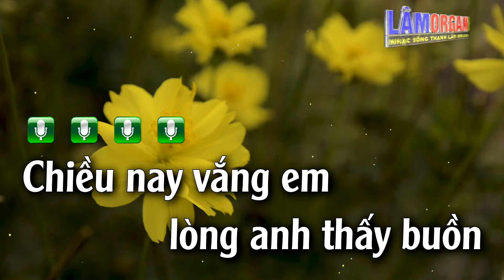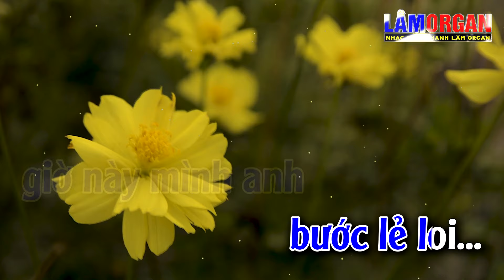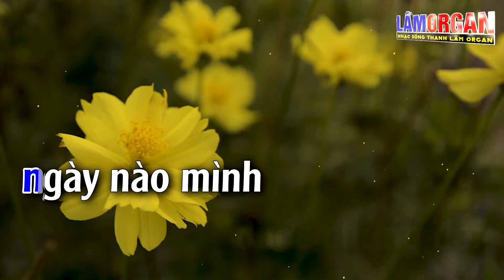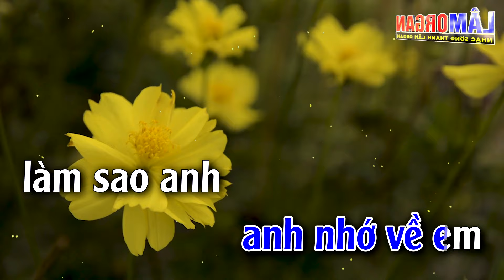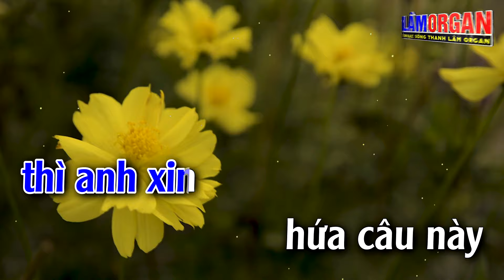Xa Người Mình Yêu Karaoke Tone Nam - Beat Karaoke Nhạc Sống 2022 - Lâm Organ